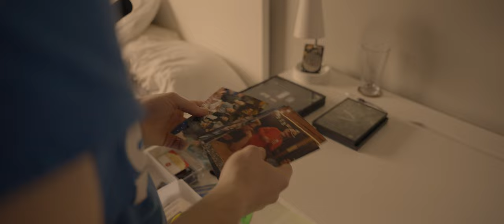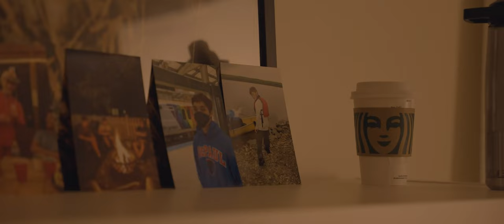Switch - A short story about change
Moving from a place of comfort to chaos, can our young protagonist smooth this over?

Created by - Liam Briese (@liam.briese)
Actor - Ryan Petty (@ryanpetteymanpettey)
Audio - Conor Juarez (@conor512)

Shot on Sony FX3 with Sigma 24-70